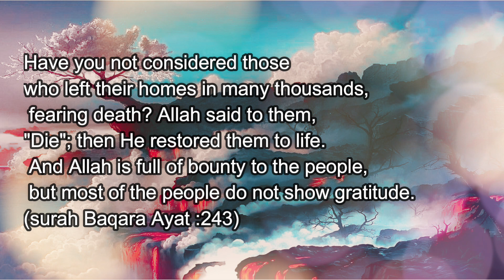Surah Baqara 243 md nayem hossain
Md. Nayem Hossain
seonayem99
md nayem islam
new funny video
shorts
funny
funny memes
youtube shorts video
youtube shorts
Natural shorts by md nayem hossian
nayem youtube shorts
Travelling | YouTube shorts beauty of nature
md nayem hossain
last update
islamic video
shorts by md nayem hossain
most beautiful sea fish
sea fsih
seafishing
beauty of nature
md nayem
nayem
seanayem
Md. Nayem